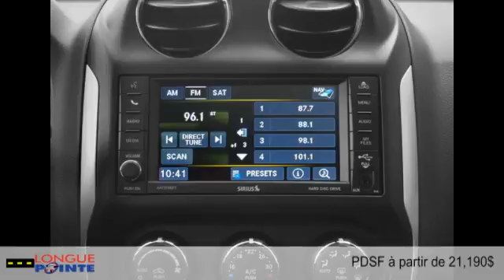Jeep Compass 2015 à Montréal - Laval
Jeep Compass 2015  à Montréal - Laval chez Longue Pointe Chrysler Dodge Ram Jeep Fiat  [D2C-170]